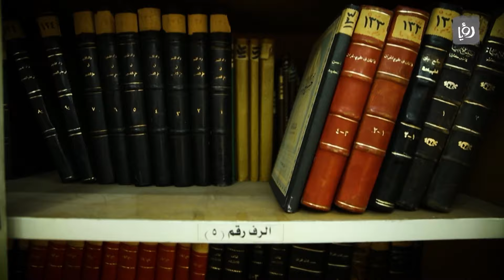حكاية مسجد l مسجد ابو درويش l